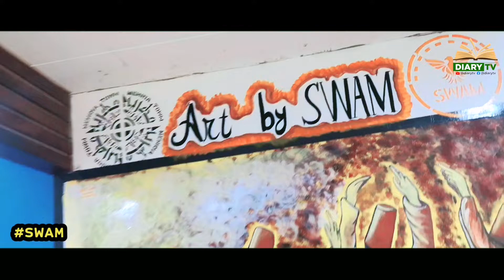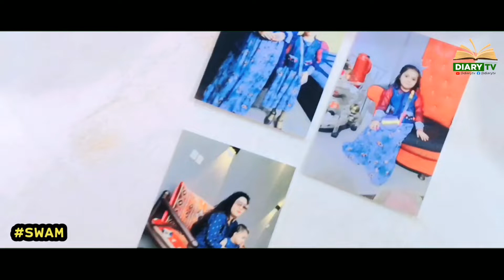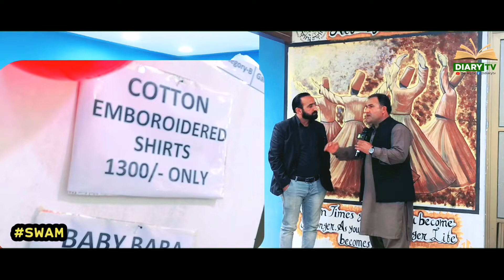A conversation with Operations Manager Mehria Town Mubasher Malik at the end of the 2nd Swam event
Host by Karim Khan
Present by Diary TV SMT
Facebook Ink